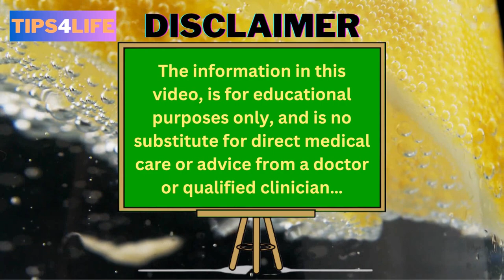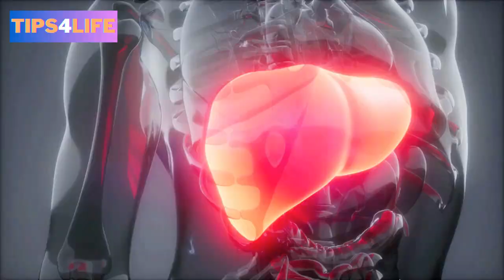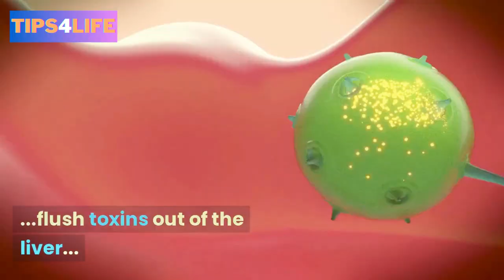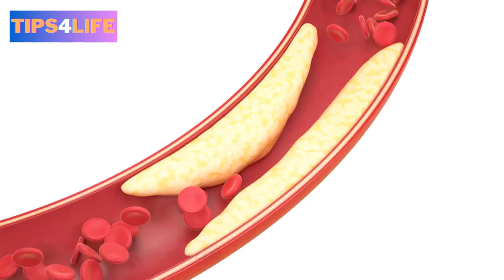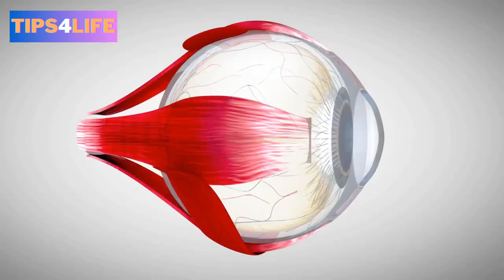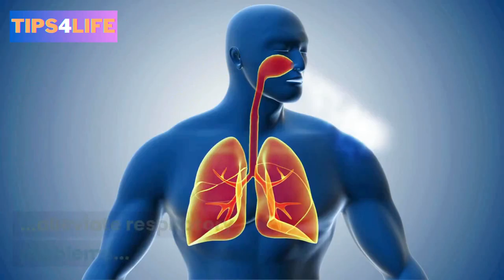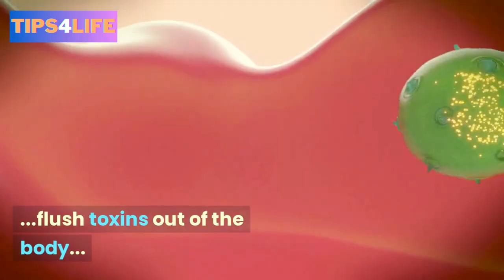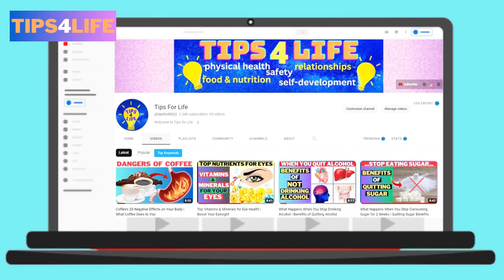Unbelievable Health Benefits of Lemon Water | Why You Should Drink Lemon Water Every Day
Here are unbelievable health benefits of lemon water and why you should drink it every day!
Have you ever wondered about the amazing health benefits of lemon water and why it’s recommended by nutrition experts and health enthusiasts alike? In this video, we dive deep into why drinking lemon water daily can transform your health, exploring its benefits for weight loss, digestion, hydration, and more. Learn how this simple drink can serve as a natural detox, boost your immune system, and improve your skin health.
What You’ll Learn:
🍋 Lemon Water for Weight Loss – Lemon water is known to support healthy weight loss by boosting metabolism and helping curb cravings. Discover how drinking lemon water can help you achieve your weight goals naturally.
💧 Hydration & Electrolytes – Staying hydrated is essential for good health, and adding lemon to water provides extra electrolytes, helping your body stay refreshed and revitalized.
🧴 Skin Health Benefits – High in antioxidants and Vitamin C, lemon water helps in reducing skin blemishes and promoting a healthy glow. Find out how it contributes to youthful, clear skin.
💪 Boosts Immunity – Packed with Vitamin C and other immune-boosting compounds, lemon water is a great way to protect your body against colds and infections.
🧃 Aids Digestion – Lemon water acts as a gentle detox, helping to flush out toxins and improve digestion. Drinking it first thing in the morning can kickstart your digestive system.
🧘 Natural Energy Boost – Ditch the caffeine! Lemon water provides a refreshing energy boost without the jitters. We’ll explain how its nutrients work to keep you feeling energized.
🌱 Alkalizes the Body – Despite its acidic taste, lemon water helps balance the body’s pH levels, promoting a more alkaline environment for better health.
Why You Should Watch This Video:
Lemon water is more than just a refreshing drink; it’s a powerhouse of health benefits! By drinking it daily, you can support your immune system, improve digestion, promote weight loss, and enhance skin health. This video covers everything you need to know about the benefits of lemon water, along with tips on the best way to prepare and drink it for maximum results.
Start your day with a glass of lemon water and experience the health transformation it offers!

Resources used in this video:
-Video & thumbnail footage by various authors from Pixabay.com, Canva.com & Pictory.ai